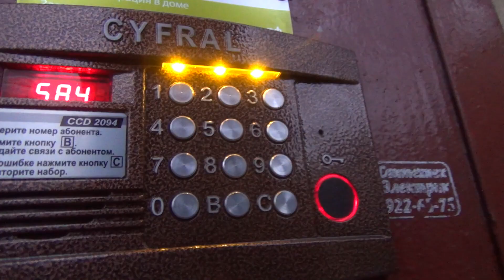Ежедневный VLOG. Алкоголь в первый раз. День 057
00:52 приветствие
01:49 компромат
02:51 крокодил
03:48 я выпил технический спирт
04:44 Первый раз в жизни выпил алкоголь
05:59 финал

Трезвый год.
27 октября 2017 года.

месяц без алкоголя